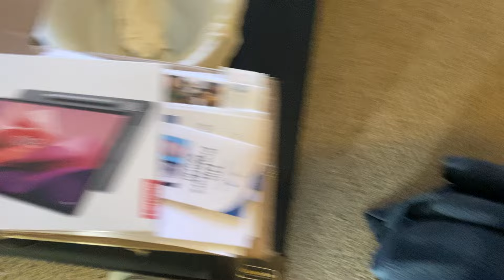Oxy-Dry restoring badly stained berber carpet in assisted living condo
This carpet has some very significant staining and overall is very soiled due to neglect and has not been cleaned in a very long time. Although there are some very serious looking stains they came out easily with the superior scrubbing and extraction that only the rotary can produce.  I boosted my usual mix of 2 oz of NanoMAAX and 1000 ppm of stabilized Clo2 with 4 oz of Revive Rocket and pre scrubbed with a hogs hair fibre pad prior to the extraction step. As usual the stains came out quite easily except for a few odd stains that were imprinted into the pile and were likely the plastic feet from the recliner bleeding into the yarn. My customer was amazed to see the results that were beyond her expectations and this carpet is good to go for some time yet.